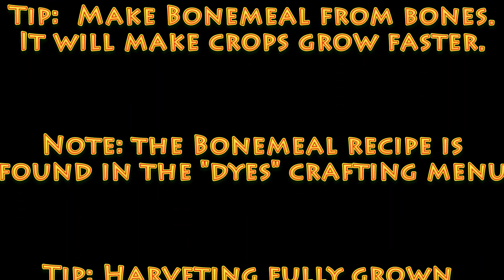MINECRAFT [Ep22] FARMING, BOOKS, & HELPING! Reid TDR: Dad and Son, Minecraft for Kids, no bad words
In this episode Reid TDR "The Diamond Robot" and his Dad focus on Helping each other while farming carrots, wheat, and sugar cane.  They also experiment with bone meal to help crops grow faster and make books and book shelves for their future enchanting room on their tree house.   Crafting, farming, bedtime songs, helping, and other Minecraft goodness ensues.

This is a kid friendly Minecraft Lets Play video with no bad words (and no swearing) for kids by kids -- curated by dad.  Father and son play Minecraft Survival Mode (easy) together.  We hope you enjoy our fun Minecraft videos for children.

Special thanks to stampylonghead (stampy), iballisticsquid (squiddy), sqaishey quack, logdotzip, ethangamer, and Dan TDM // TheDiamondMinecart for the consistent inspiration.